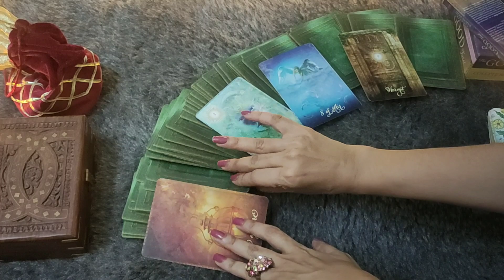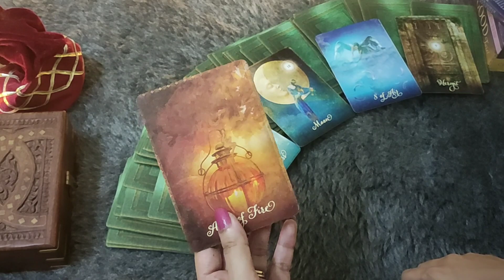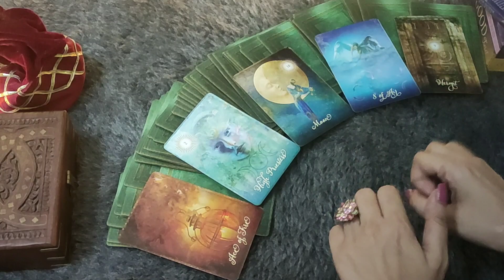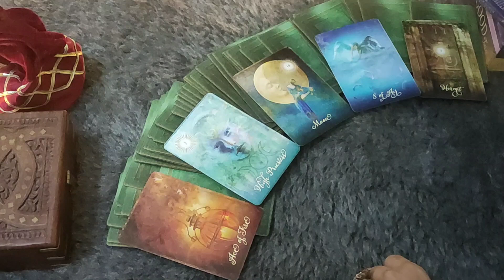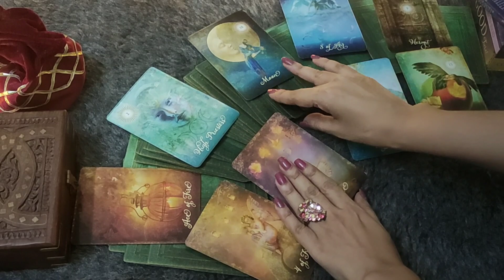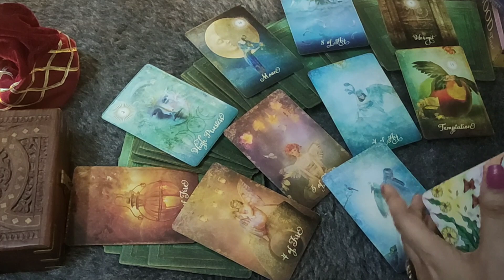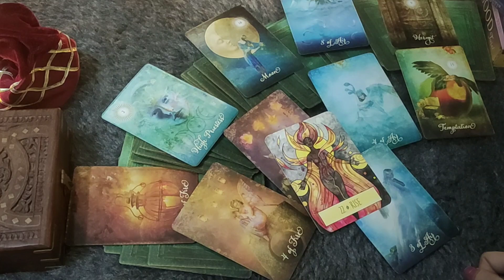LIBRA♎/TULA RASHI- 23-29 JUNE LOVE READING